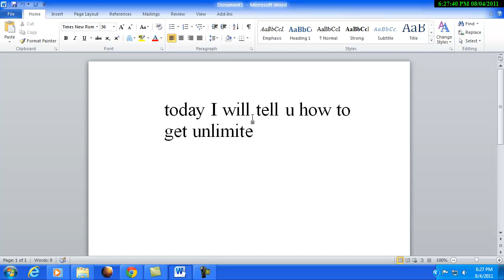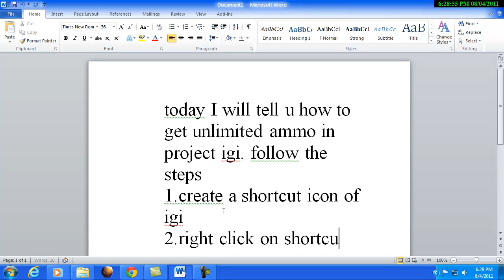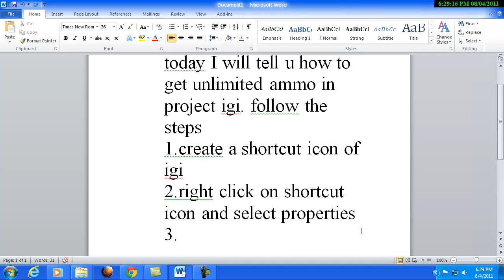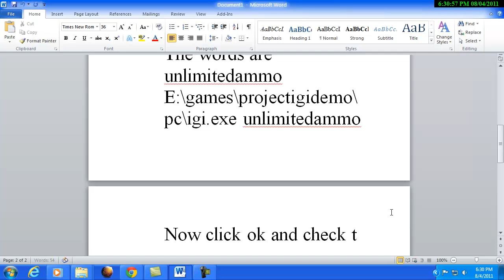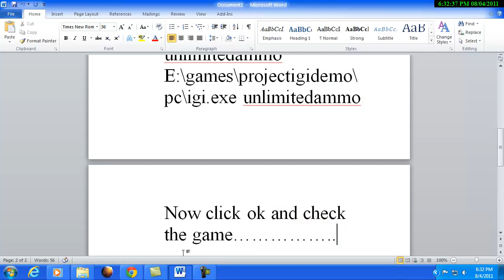how to get unlimited ammo in project igi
its very easy and in hd